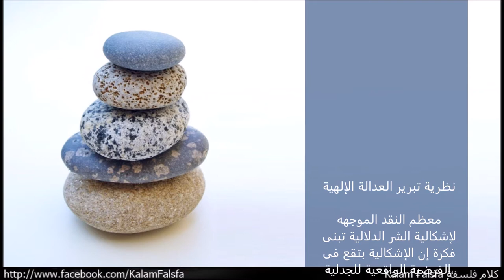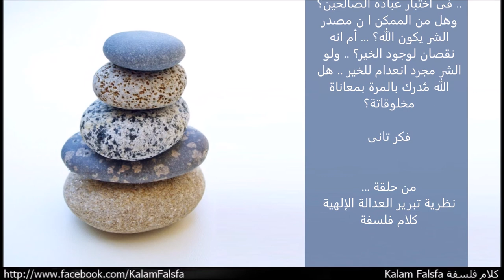Promo: Theodicy نظرية تبرير العدالة الإلهية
نظرية تبرير العدالة الإلهية

معظم النقد الموجهة لإشكالية الشر الدلالية تبنى فكرة إن الإشكالية بتقع فى الفرضية الواقعية للجدلية، وأحد اهم طرق الجدال ضد الفرضية هو اظهار انها خطأ عن طريق تحديد الخير المعلوم انه من الممكن يبرر سماح الله بالشر! الفكرة اللى بيطلق عليها نظرية العدالة الإلهية. المشروع الاساسى لنظرية العدالة الالهية هو تبرير طرق الله فى التعامل مع البشر. واظهار صور خير الله فى وجه الشر الموجود فى العالم. اى اننا ببساطة نقدر نقول ان نظرية تبرير العدالة الالهية فى ابسط صورها بتحاول الاجابة على سؤال لماذا يسمح الله بالشر؟  - الفيلسوف والرياضي الالماني جوتفريد ليبنتس أول من أستخدم مصطلح نظرية تبرير العدالة الالهية سنة 1710 فى عملة المهم "ثيوديسى، مقالات فى خير الله، حرية البشر، وأصل الشر". لكن إشكالية الشر، ونظرية تبرير العدالة الالهية فكرة مش جديدة على البشرية، ومن الممكن تتبع جذورها فى كل الحضارات والثقافات، الامر اللى دفع بعض علماء الاجتماع لتصنيفها كإشكالية إجتماعية فلسفية، فيها بيسعى الانسان لتفسير الامور المحيرة حول طبيعة العالم اللى بيسكنة.

ودلوقتى .. فكر فى أحد لحظات المعاناة الغير مبررة اللى مرت بيك؟ .. ايه ياترى ممكن يكون تبرير وقوع الشر فى الارض؟ .. هل أختبار؟ .. أم عقاب؟ .. ولماذا قسوة الله فى أختبار عبادة الصالحين؟ .. وهل من الممكن ا ن مصدر الشر يكون الله؟ ... أم انه نقصان لوجود الخير؟ .. ولو الشر مجرد انعدام للخير .. هل الله مدرك بالمرة بمعاناة مخلوقاتة؟

فكر تانى

... من حلقة
كلام فلسفة